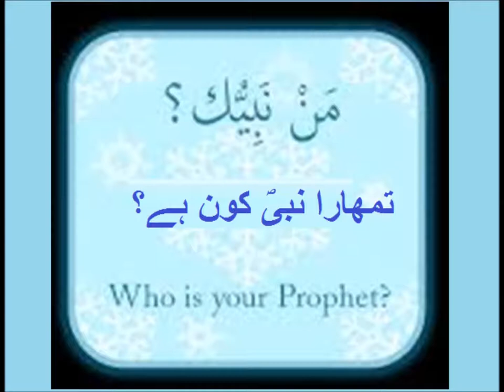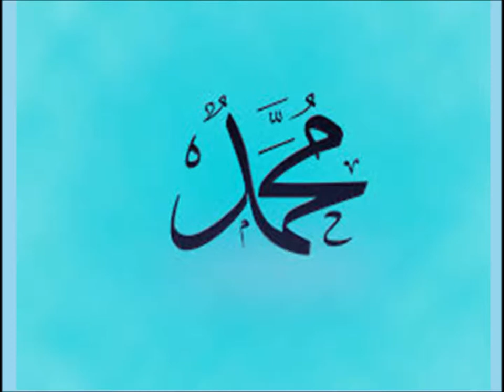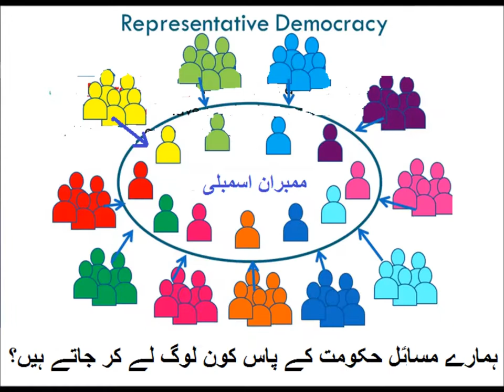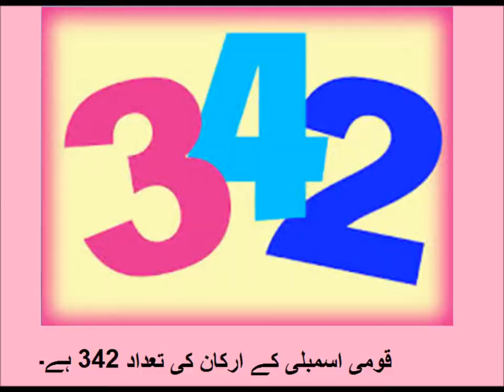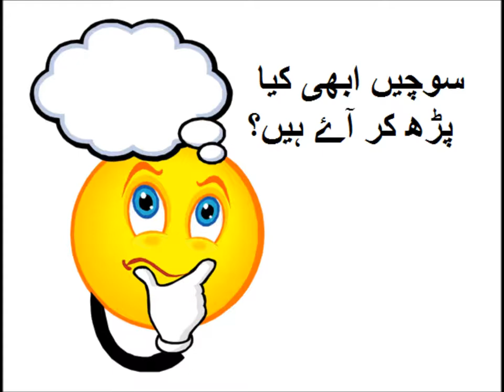Social studies/سوال جواب ذرایؑع ابلاغ عامہ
social studies lesson on questions at end of chapter in Urdu.